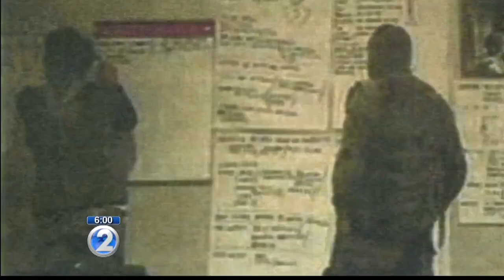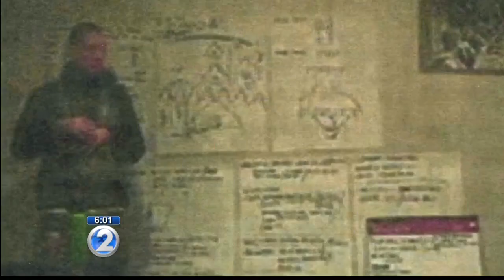Schofield soldier with alleged terror ties to remain in federal custody without bail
In a motion, U.S. attorneys said Ikaika Kang’s release could pose a danger to the community, and that he presents a substantial flight risk.